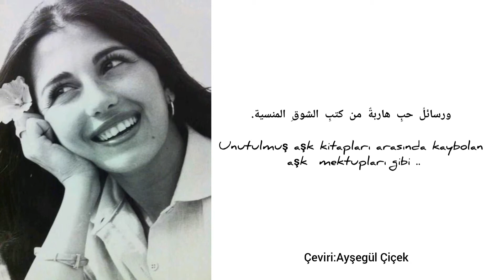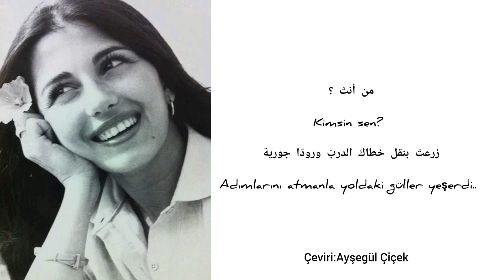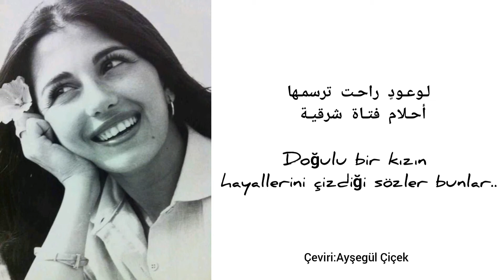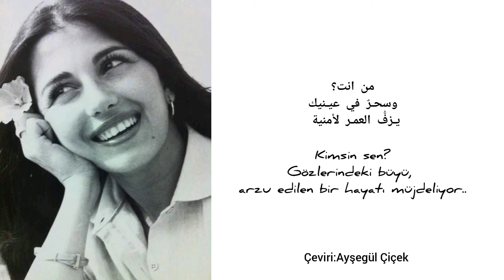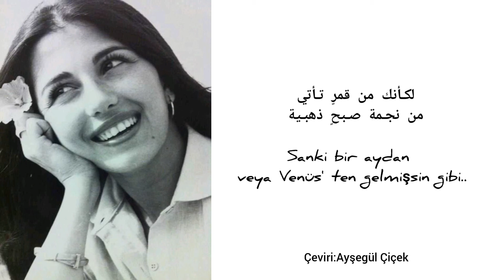Majida El Roumi - Aynak ( Türkçe)